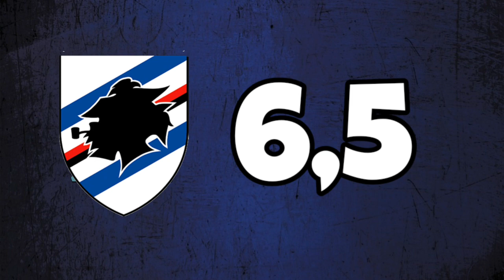PAGELLONE CALCIOMERCATO INVERNALE 2019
Ecco a voi il mio pagellone!